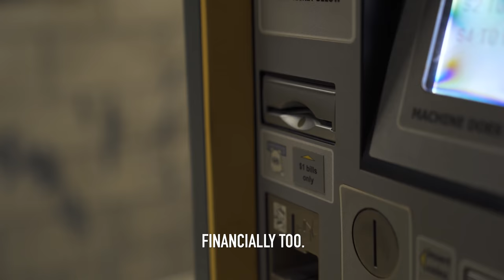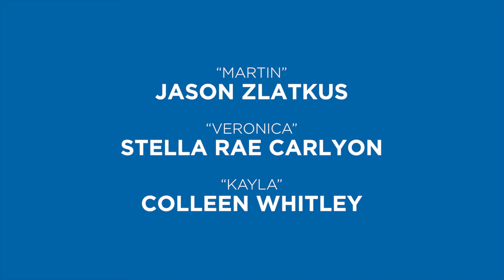Girlfriend Brutally Dumps Poor Boyfriend For Rich Man, Ending Is Shocking | Illumeably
If someone only values you for the things you have, then they don't value you at all. Illumeably has one goal: to spread positivity around the world. By sharing our videos, you are joining us on a mission to truly make the world a better place.